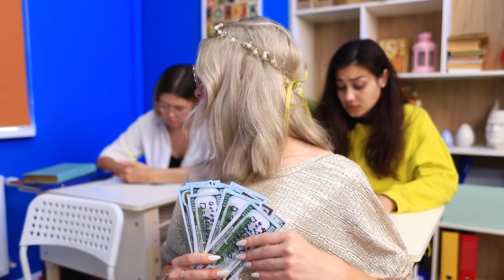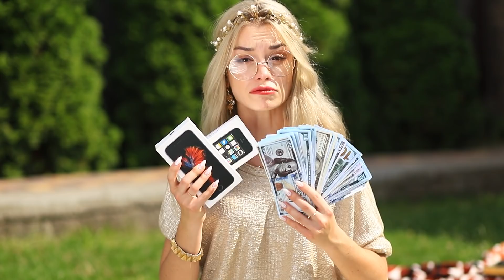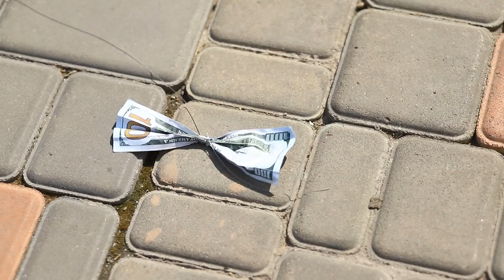Богатая хорошая девушка VS Бедная плохая девушка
Жизнь богатых и бедных людей сильно различается, все знают об этом. Но в нашем новом видео встретились две беременные - супер богатая и бедная. Есть ли у них что-то общее?